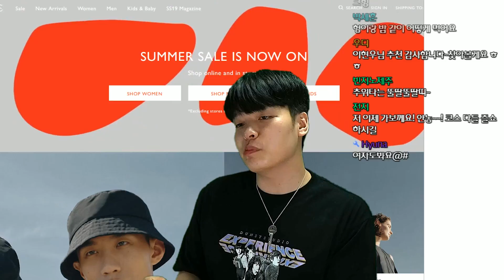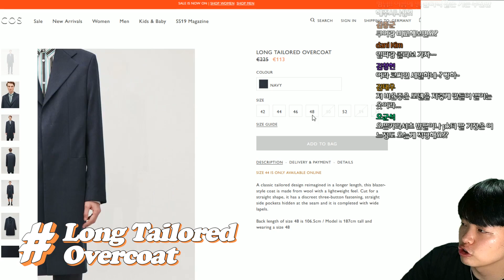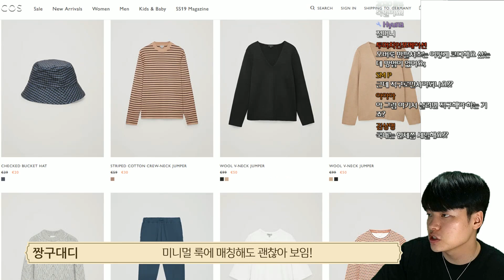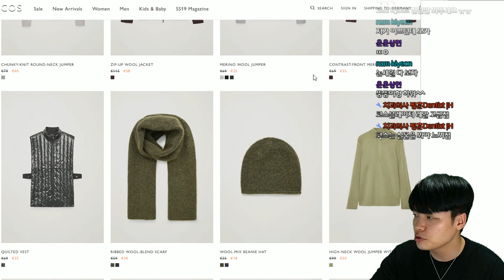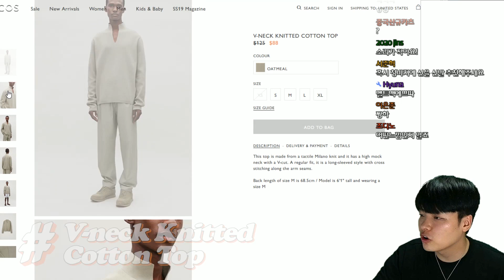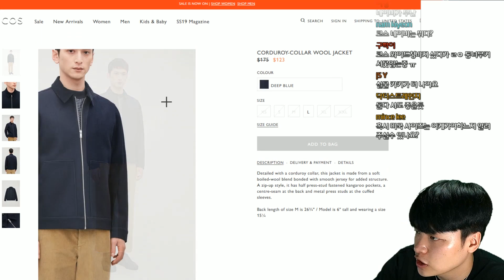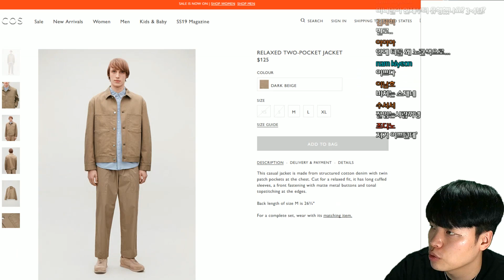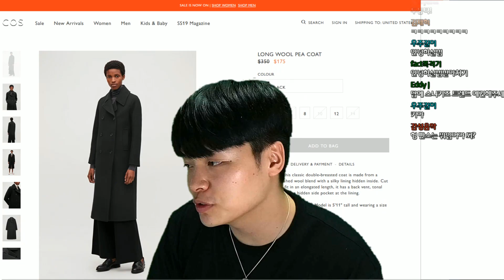미니멀&남친룩=코스, 코스 세일 살 만한거 찝어드려요! 세일탐방